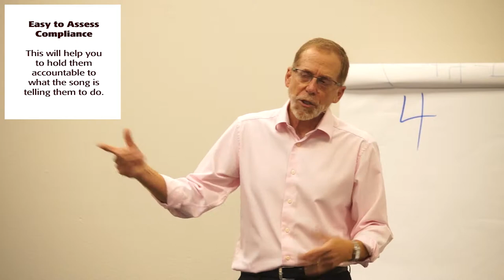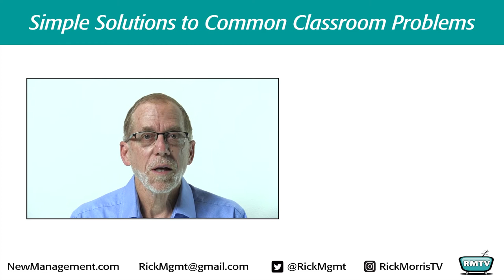Rick Morris - Music in the Classroom - Episode 5 - The First Song I Ever Used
Rick has two educational apps available. Class Cards and Class Cues

Producer: Ben Morris